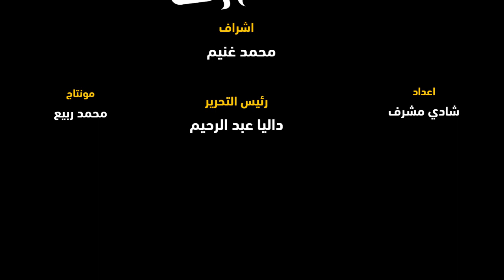شيماء الأكوش ممرضة غامرت بحياتها لإنقاذ مرضى أطفال من زلزال تركيا